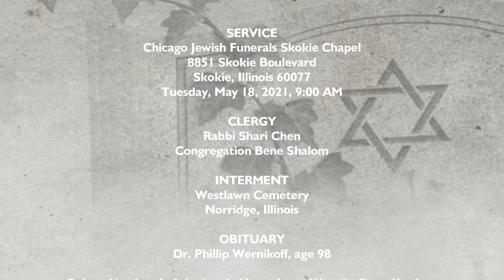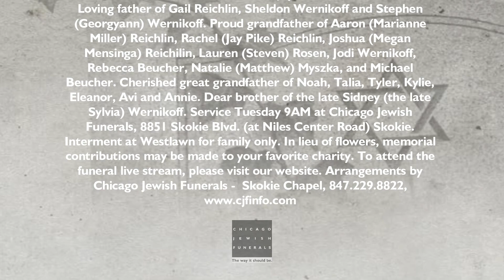Dr Phillip Wernikoff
Dr. Phillip Wernikoff, age 98

Beloved husband of the late LaVerne Joyce Wernikoff nee Kaufer. Loving father of Gail Reichlin, Sheldon Wernikoff and Stephen (Georgyann) Wernikoff. Proud grandfather of Aaron (Marianne Miller) Reichlin, Rachel (Jay Pike) Reichlin, Joshua (Megan Mensinga) Reichilin, Lauren (Steven) Rosen, Jodi Wernikoff, Rebecca Beucher, Natalie (Matthew) Myszka, and Michael Beucher. Cherished great grandfather of Noah, Talia, Tyler, Kylie, Eleanor, Avi and Annie. Dear brother of the late Sidney (the late Sylvia) Wernikoff. Service Tuesday 9AM at Chicago Jewish Funerals, 8851 Skokie Blvd. (at Niles Center Road) Skokie. Interment at Westlawn for family only. In lieu of flowers, memorial contributions may be made to your favorite charity.